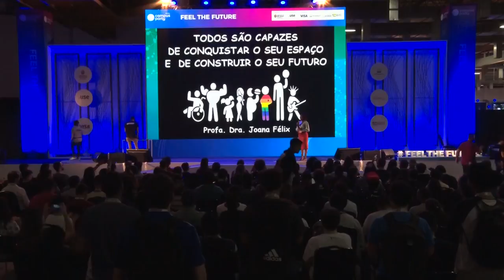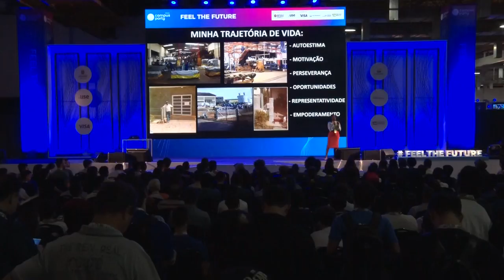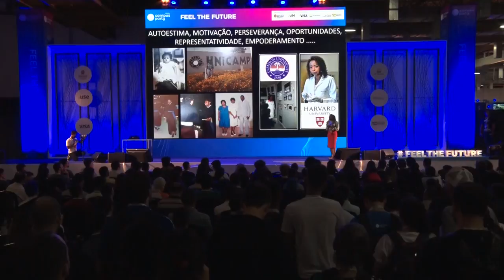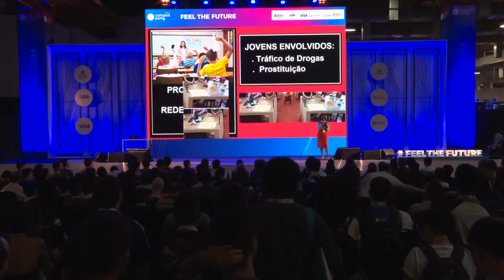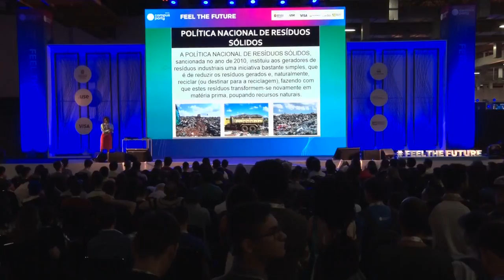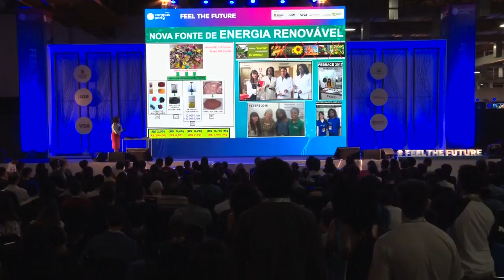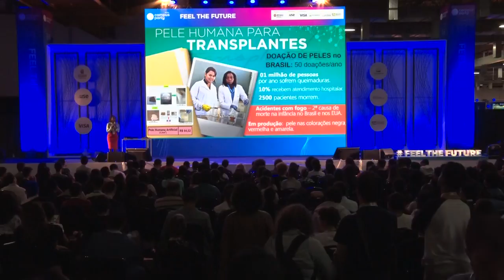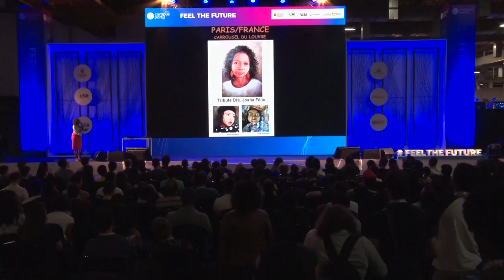CPBR12 - Todos São Capazes de Conquistar o Seu Espaço e de Construir o Seu Futuro - Feel the Future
Data: 13/02/2019

Título: Todos São Capazes de Conquistar o Seu Espaço e de Construir o Seu Futuro

Descrição:
Toda mulher dá a sua vida pelo que ela acredita”. A frase é atribuída à Joana D’Arc, a famosa heroína francesa que viveu no século XV, mas pode muito bem ser usada para resumir a história de uma brasileira que tem o mesmo nome mais de 500 anos depois. Joana D'Arc Félix de Sousa, nascida numa família pobre de Franca, interior do estado de São Paulo, superou a falta de estrutura, a fome e o preconceito; ultrapassou barreiras sociais para se tornar cientista, PhD em química numa das universidades mais prestigiadas do mundo, Harvard, nos Estados Unidos. Hoje, ela soma 103 prêmios na carreira, com destaque para a eleição de ‘Pesquisadora do Ano’ no Kurt Politizer de Tecnologia de 2014, concedido pela Associação Brasileira da Indústria Química (Abquim) e para a eleição de ‘Personalidade do Ano’ no Prêmio Faz Diferença de 2018, concedido pelo Jornal O Globo. Desde 2004, Joana Félix é professora da ETEC Prof. Carmelino Corrêa Júnior, tradicionalmente conhecida por Escola Agrícola de Franca. Infelizmente, o Brasil está longe de oferecer a seus estudantes um nível educacional aceitável. De acordo com o Índice de Desenvolvimento da Educação Básica (Ideb), divulgado em setembro de 2018 pelo Ministério da Educação, o país não atingiu as metas nos anos finais do ensino fundamental e médio. Para vencer os desafios da evasão escolar, a desmotivação, a falta de interesse e a baixa autoestima dos alunos da ETEC que leciona, foi necessário um repensar imediato na forma de ministrar as aulas, ou seja, foi momento de evitar as aulas tradicionais e tentar construir no aluno, o espírito investigativo. Para tanto, foram desenvolvidas tecnologias como estratégias de ensino-aprendizagem, em que tais tecnologias foram baseadas nos problemas ambientais da cidade de Franca/SP, mundialmente conhecida como a “Capital do Calçado”. Foi implantado o projeto “CurtEENDEDORISMO” – uma forma de empreendedorismo aliada a uma nova estratégia de ensino e aprendizagem para despertar nos alunos, o interesse pelo curso, aumentando a sua autoestima, estimulando a criatividade, a inovação e o empreendedorismo. Através de tecnologias inéditas, foram desenvolvidos, a partir de resíduos sólidos do setor coureiro-calçadista, cerca de vinte produtos, tais como pele humana artificial, cimento ósseo, colágeno, calçados antimicrobianos, fertilizantes organominerais, biodiesel ecológico, cimentoverde, etc., tornando possível o desenvolvimento de tecnologias de ponta dentro de uma escola técnica, e com isso, reduzir a evasão escolar, aumentar a autoestima dos alunos, motivando os mesmos a concluírem os cursos técnicos e se tornarem empreendedores ou, seguirem carreira dentro de uma indústria e/ou ingressarem em uma universidade. Investir em educação científica desde a infância é a peça chave para a construção de uma sociedade democrática, economicamente produtiva, mais humana e sustentável. Somente por meio da educação é possível alcançar uma transformação social efetiva, porque a educação é uma das possibilidades mais viáveis para tentar reduzir a desigualdade social no Brasil. Todos são capazes de conquistar o seu espaço e de construir o seu futuro.

Palestrante: Joana Felix
Formada em Química, possui Pós-Doutorado pela HARVARD UNIVERSITY (Cambridge/MA/USA); Graduação, Mestrado e Doutorado pela UNIVERSIDADE ESTADUAL DE CAMPINAS – UNICAMP. É especialista do Instituto Nacional de Metrologia, Qualidade e Tecnologia – Inmetro na Área de Sustentabilidade do Processo Produtivo de Couros. Na Escola Técnica Estadual Professor Carmelino Corrêa Júnior (Centro Paula Souza) é Coordenadora e Professora do Curso Técnico em Curtimento e, também Professora do Curso Técnico em Meio Ambiente. Coordena e desenvolve projetos de pesquisas na área de resíduos sólidos, onde o seu principal tema de pesquisa consiste no reaproveitamento de resíduos do setor coureiro-calçadista em novos produtos, como por exemplo: pele humana para transplantes e testes farmacológicos, cimento ósseo a partir da reciclagem de resíduos das indústrias coureira e pesqueira, calçados antimicrobianos para combater e prevenir doenças nos pés, fertilizantes organominerais sustentáveis, cimento verde e biodiesel ecológico. Possui 15 patentes nacionais e internacionais. Através da inclusão de alunos da educação básica, com idades entre 14 e 20 anos, em atividades de iniciação científica a partir de projetos de pesquisa, conseguiu reduzir a evasão escolar na ETEC Prof. Carmelino Corrêa Júnior, além de transformar a vida desses jovens, na maioria carentes, sem perspectivas de vida e pertencentes a grupos vulneráveis da sociedade. Por suas atividades acadêmicas diferenciadas, já foi agraciada com 82 prêmios.